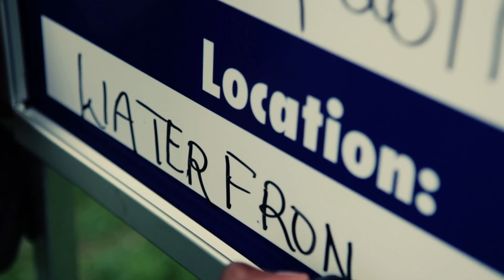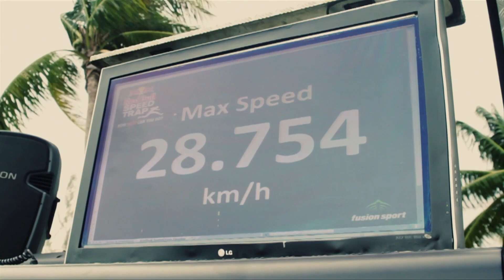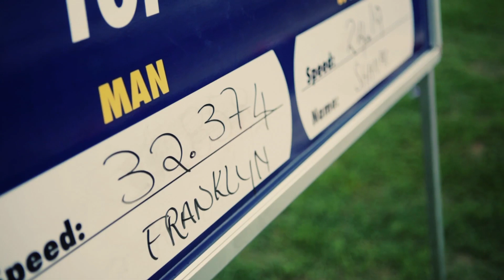Who is the Fastest Jamaican? - Red Bull Speed Trap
How fast can the average Jamaican run? We will find out soon, when Red Bull Speed Trap hits the streets this Summer!

A innovative speed device called the "Smart Speed Lite" will be used to measure the participants' top speed while running through a speed zone which will be in place for people to run individually and have their speed captured and recorded.

for more on Red Bull Speed Trap